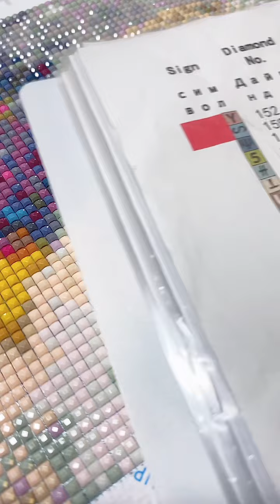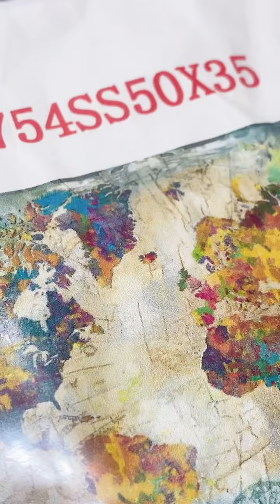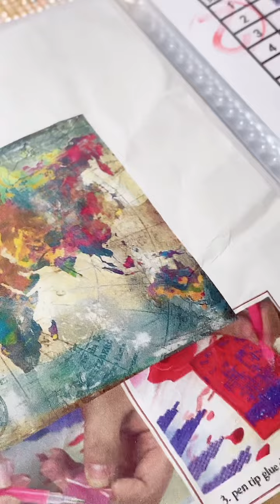【TikTokライブ配信 #27】世界地図！ライブ途中からスタート😂😂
1時間ちょっとライブしたのに、何故か途中からしかTikTokからダウンロードできなかった〜😇😇
残念…💦

アイスランドがとってもかわいいので見て欲しい🩷

ラジオ代わり、聞き流しにどうぞ🤭

💎水野ゆいコレクション💎
ダイヤモンドアートChiaraさんにて、水野ゆいのオリジナル作品を取り扱っていただいています！
略して水コレ🥰

水コレ第4弾「コスモス〜乙女の純真〜」は、販売スタートしてます✨
ノーマルビーズ、フルオーロラビーズの両方を同時販売します！
※お取り寄せ商品ですので、お手元に届くまでに
　2〜4週間（1ヶ月）程かかります。
　のんびりお待ちくださいね🍀